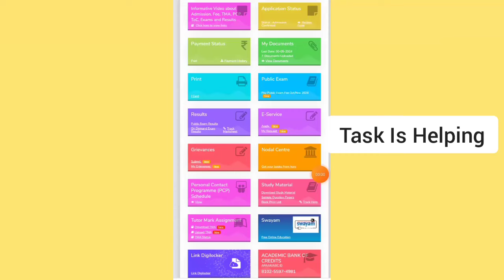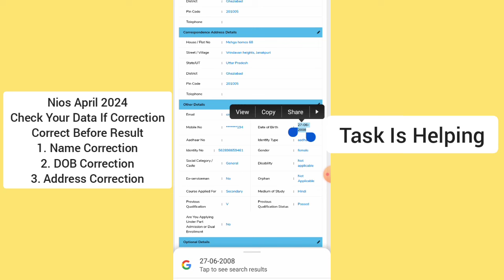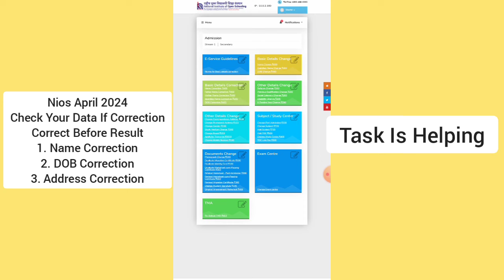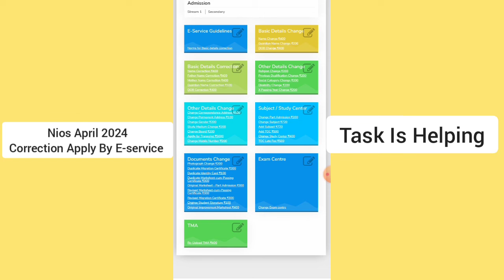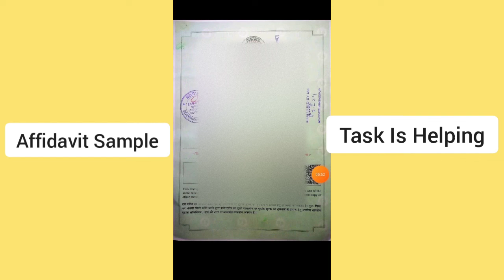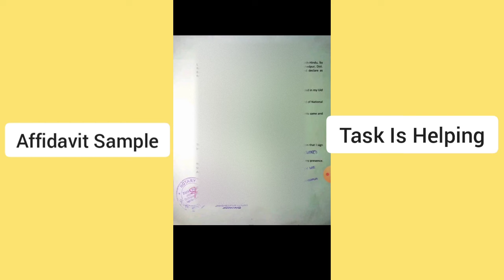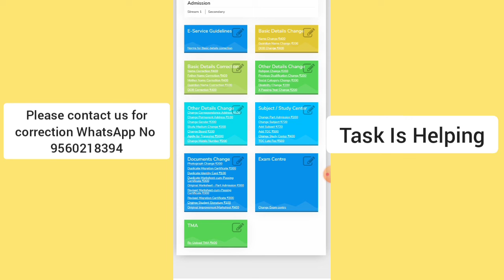Nios April 2024 Marksheet Correction Procedure | Task Is Helping (NIOS)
About Video
How can I correct my NIOS certificate?
Is NIOS correction strict?
मैं अपने एनआईओएस प्रमाणपत्र को कैसे ठीक कर सकता हूं?